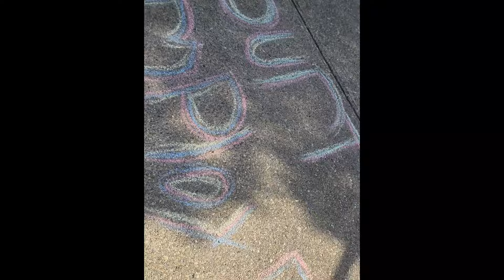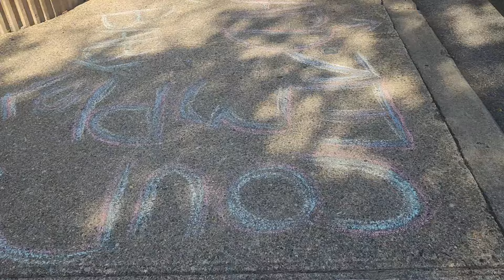Court Daren just cant comprehend these basic things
this is Norwich court in CT, and it might just be the worst court ive seen. i mean they're all bad, but I've never seen one where the employees just blatantly do the same things they're stealing from everyone else for doing. these fools aren't cops, and the printed piece of paper that court gives them means absolutely nothing when it comes to parking. they have a whole parking garage that's paid for them to park in, and they simply refuse to park in it. there's only a few spots in this whole area for the public to park, and they're all timed from 10 minutes, to 2 hours and these fools park there all day. and despite the town and us paying someone to go around and write people like this tickets, they wont and if they do all they have to do is go whine to the town hall and they take the tickets back. you think they do that for anyone else? the answer is no, only people that work for their gang. it'd make more sense if they didn't have a whole parking lot, a whole parking garage that's paid for them to park in. so it appears they just do it because they want to

$TheConstitutionState